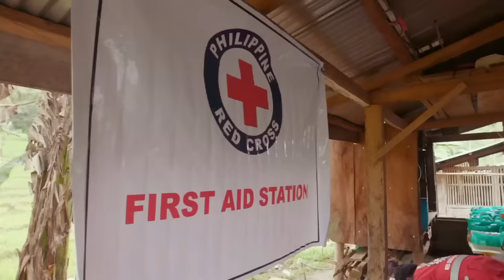Reel Time: Pagkatapos ng Unos (The Wire Walkers) | Full Episode (with English subtitles)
For majority of families, going to school involves a short walk or drive in the morning. But a group of children living in a far-flung village in southern Philippines has to use a hand-installed steel cable to cross the huge, treacherous river before reaching the school. There’s an alternate route, but children still risk their lives crossing the cable, because it takes much less time.

The cable is also the lifeline even for old residents, who have been left with no choice but to pull themselves across a forbidding cable bridge every day to get themselves to and from the other side of the village. The makeshift bridge was built in 2011, after a damaging typhoon wrought havoc in the province, when intensified calls for a footbridge to be built in Sitio Gutom galvanized the local officials into action.

Reel Time shared their story to students, parents and government officials residing in urban Metro Manila – using virtual reality technology. They were shocked and surprised at the wire walkers of Sitio Gutom. Following the filming of their stories which went viral in the social media, local government officials immediately allocated the necessary funds for the construction of a suspension bridge in the community.